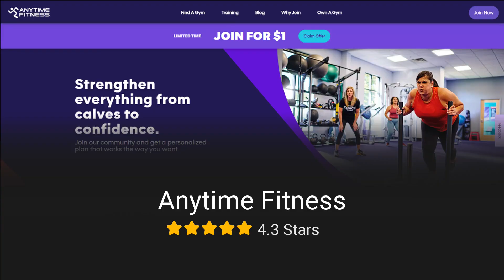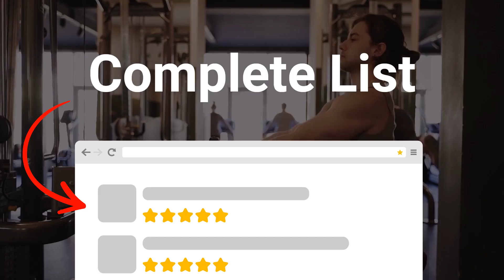Top 3 Fitness Centers in Raleigh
Here are our favourite Fitness Centers  in Raleigh:
- Healthtrax Fitness & Wellness
- Anytime Fitness
- O2 Fitness Raleigh
- Fit4Life Health Clubs - Raleigh
- O2 Fitness Raleigh - Seaboard Station.